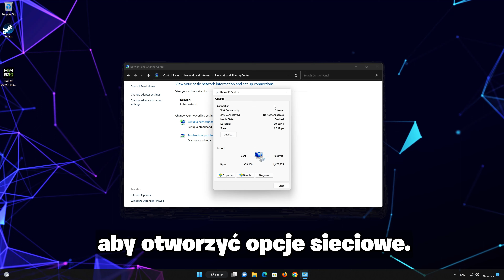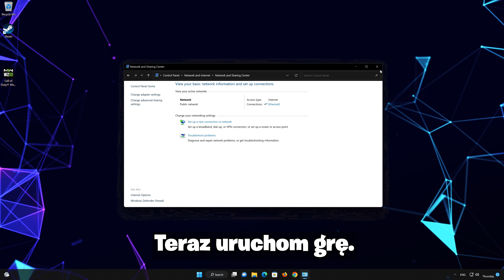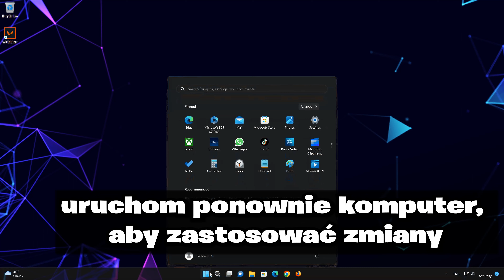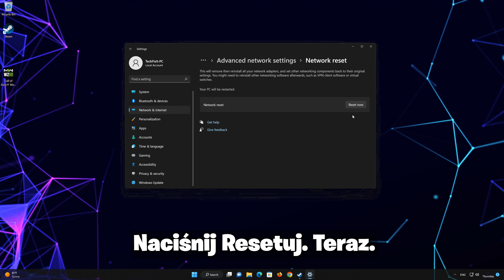Jak naprawić błąd połączenia Steam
Steam ma problem z połączeniem się z serwerami Steam FIX [Samouczek]

Ten kłopot dotyczący platformy Steam pojawia się po podjęciu próby zalogowania się na własne konto w wersji aplikacji na komputery. Towarzyszy temu zaraz po wprowadzeniu danych logowania lub w momencie rozpoczęcia automatycznego procesu logowania. Kwestia ta jest istotna, bowiem spora grupa użytkowników miała ograniczony dostęp do klienta Steam przez kilka dni.

Problemy omówione w tym samouczku:
Steam ma problemy z połączeniem się z serwerami Steam
Steam ma problemy z połączeniem się z serwerami Steam poprawka
Steam ma problem z połączeniem się z trybem offline serwerów Steam
Steam ma problemy z połączeniem się z logowaniem do serwerów Steam
Steam ma problemy z połączeniem się z serwerami Steam Windows 10
Steam ma problemy z połączeniem serwerów Steam
ostrzeżenie o parze para ma problemy z połączeniem